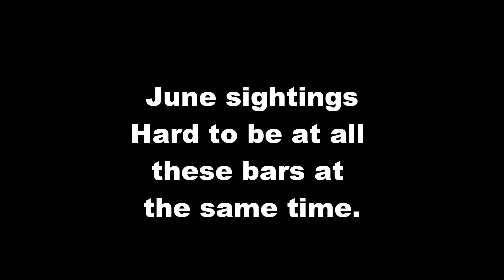June sightings.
June sightings of city trucks at the local bars. I just can't be at all the bars all the time. I wonder how many I miss each day?